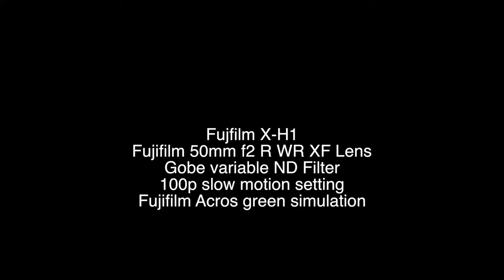Fujifilm X-H1 Film. Birds in Slow Motion.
The kit and settings I used -
Fujifilm X-H1
Fujifilm 50mm f2 WR lens
Gobe variable ND filter - 46mm
Acros (G) movie film simulation
4 x 25p (100p) setting